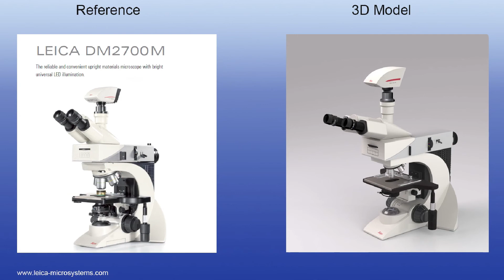Microscope 3D Modelling | Microscópio Modelagem 3D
Prof. Francisco Gomes, PhD
A 3D modelling and animation of a microscope that  I realized in 2018.